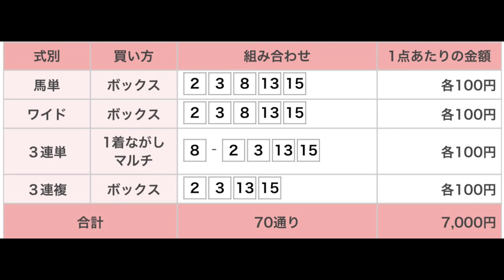紫苑ステークス（G3） 直感予想！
中山競馬場のメインレース、紫苑ステークス（G3）を予想します